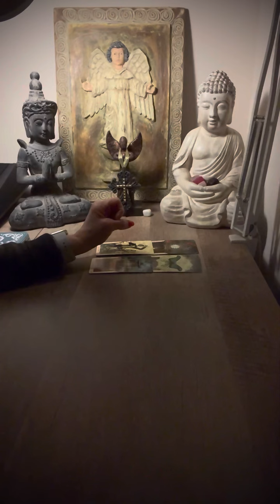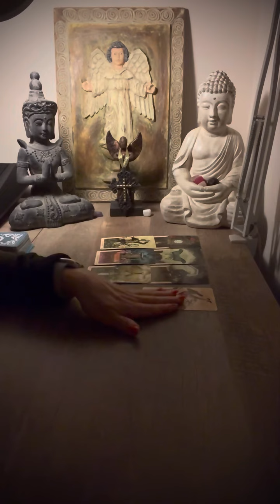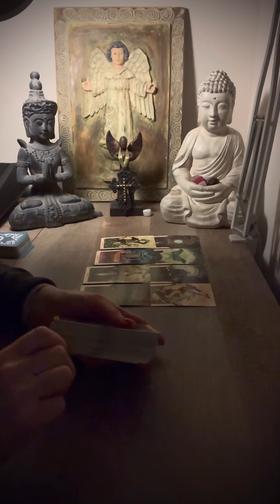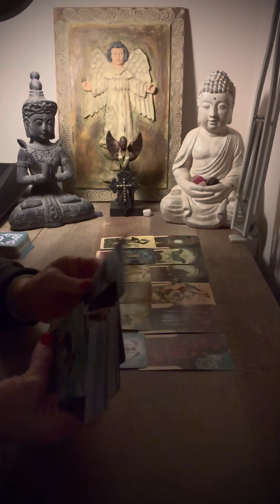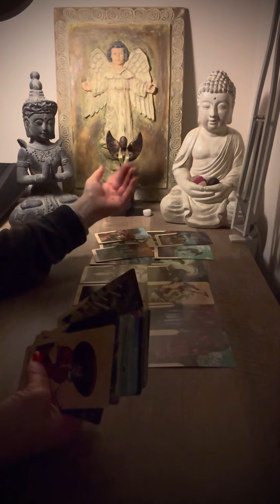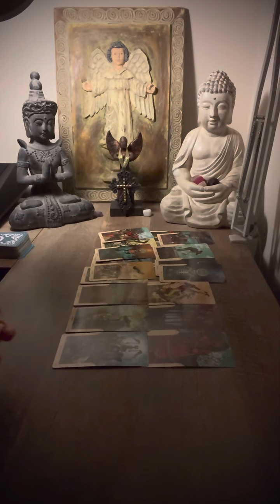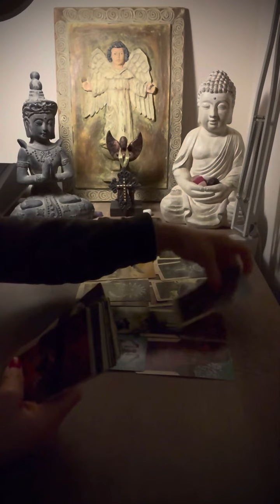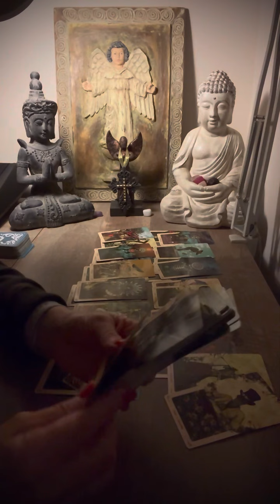Cancer ♋️ KEEP YOUR THINGS LOCKED IN A SAFE PLACE🤯⚠️🤔 October